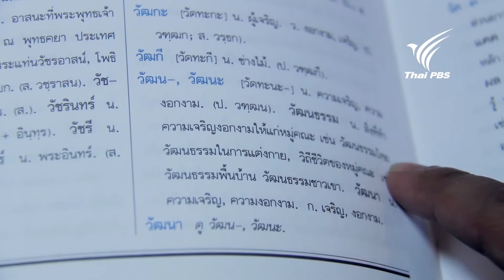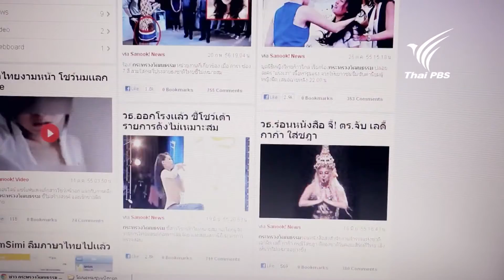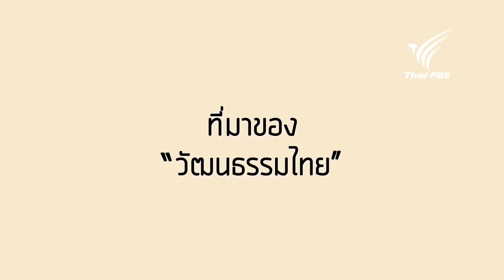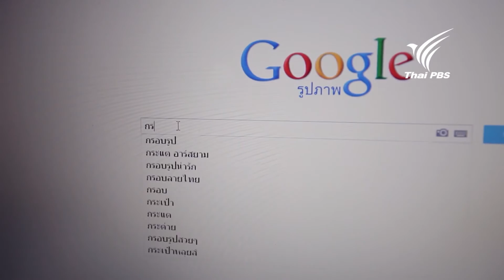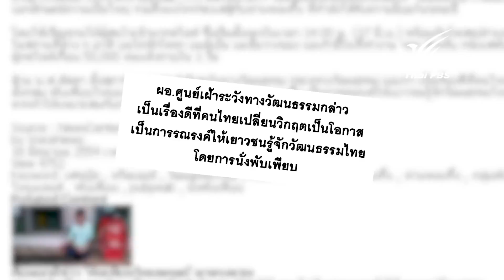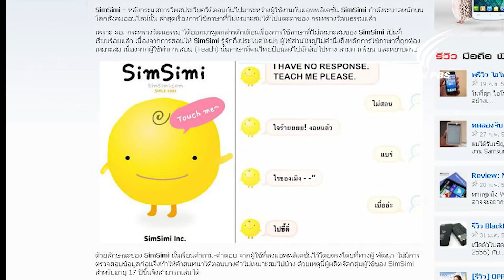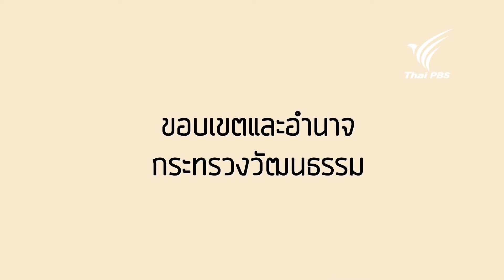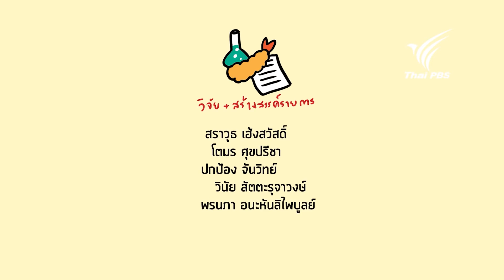วัฒนธรรมชุบแป้งทอด : วัฒนธรรมไทย - 17 กค 56 (HD)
วัฒนธรรมชุบแป้งทอด ตอน วัฒนธรรมไทย

วัฒนธรรมไทยคืออะไร? และทำไมเราต้องเชื่อกระทรวงวัฒนธรรม?

ในสังคมมนุษย์ "วัฒนธรรม" กลายเป็นเครื่องมือสำคัญในการสร้าง ขัดเกลา ถ่ายทอด ปรากฏการณ์ต่างๆในสังคม จนอาจจะเรียกได้ว่าวัฒนธรรมนั้นอยู่รายรอบ­­ตัวเรา ทว่า วัฒนธรรมที่ 'เป็นอยู่' อาจไม่ใช่วัฒนธรรมที่ 'เราเป็น'

รายการวัฒนธรรมชุบแป้งทอดอยากชวนคุณผู้ชมไ­­ปค้นหาความหมายของคำว่าวัฒนธรรม ผ่านประวัติศาสตร์ และองค์กรที่ขับเคลื่อนงานด้านวัฒนธรรมอย่­­าง กระทรวงวัฒนธรรม กระทรวงวัฒนธรรมมองวัฒนธรรมอย่างไร และมันส่งผลอย่างไรต่อวัฒนธรรมไทย

ร่วมเปิดนิยามความหมายและและสำรวจการจัดกา­­ร วัฒนธรรมแบบไทยๆ กับ ศ.ดร.ธเนศ อาภรณ์สุวรรณ ศาสตราภิชาน วิทยาลัยนานาชาติปรีดี พนมยงค์ มหาวิทยาลัยธรรมศาสตร์ , ศ.ดร.อภินันท์ โปษยานนท์ รองปลัดกระทรวงวัฒนธรรม และ คุณจอห์น วิญญู วงศ์สุรวัฒน์ นักแสดง พิธีกรผู้ชอบตั้งคำถามกับสังคมไทย

ออกอากาศวันพุธที่ 17 ก.ค.56 20.20 น. ทางไทยพีบีเอส